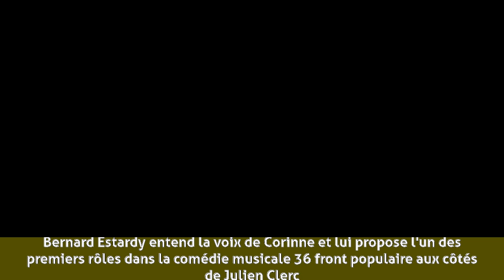Corinne Hermès - Ses débuts